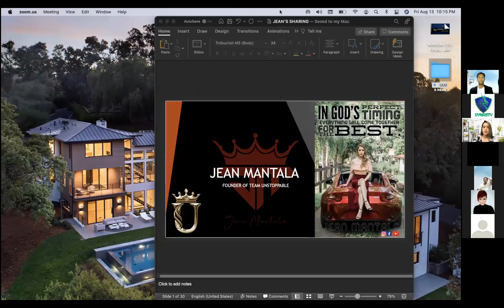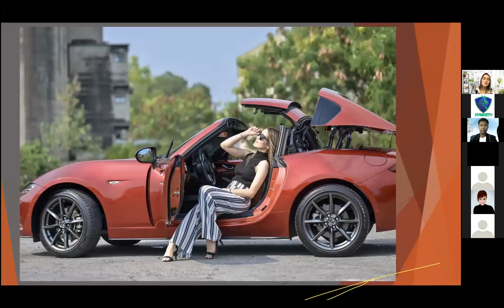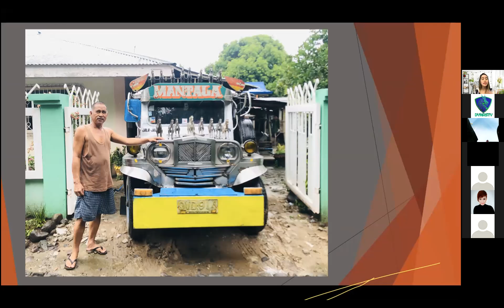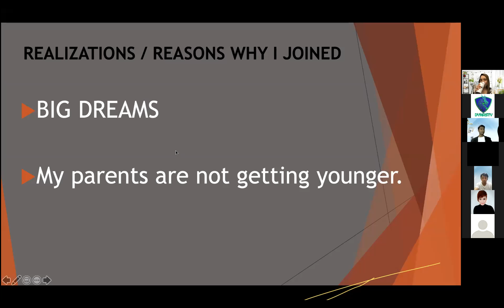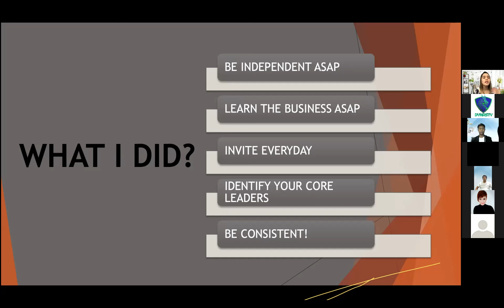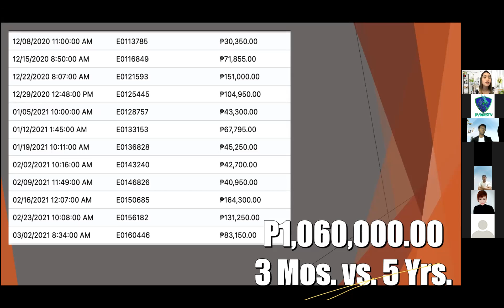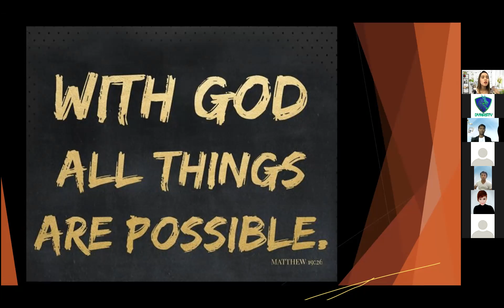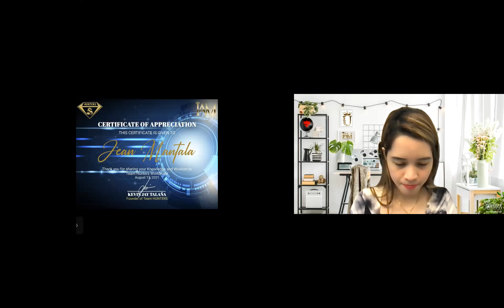Quick Sharing with Business Mentor Jean l JohnPerlas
Vlog Title: Quick Sharing with Business Mentor Jean l JohnPerlas

Personal Facebook Account: @iamJohnPerlas
Facebook Page Account: @iamjohnarvinperlas
Linked In Account: iAM John Perlas